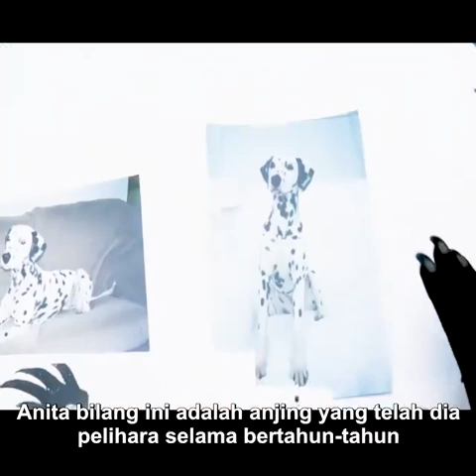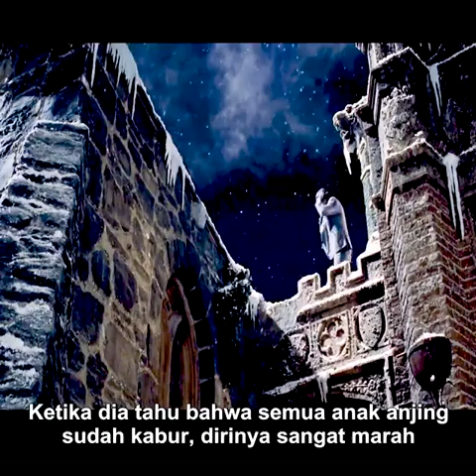KESETIAAN SEEKOR ANJING UNTUK MENDAPATKAN CINTA SEJATINYA - ALUR CERITA 101 DALMATIANS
Diarahkan oleh        : Stephen Herek
 Skenario oleh          : John Hughes
 Berdasarkan            : 101 Dalmatians
                                    oleh Dodie Smith
 Diproduksi oleh       : John Hughes
                                     Ricardo Mestres
 Dibintangi                : Glenda Veronica
                                     Jeff Daniels
                                     Joely Richardson
                                     Joan Ploughright
Sinematografi          : Adrian Biddle
Diedit oleh                : Kapal Trudy
Musik oleh               :  Michael Kamen
Tanggal rilis             : 27 November 1996
                                     (Amerika Serikat)